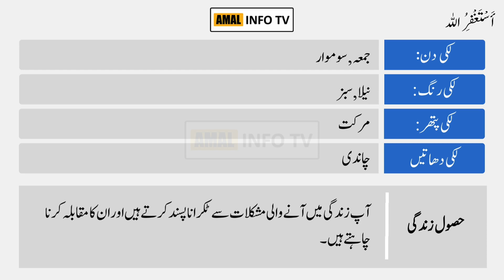Lara Name Meaning in Urdu | Lara Naam Ka Matlab Kya Hai | Amal Info TV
Lara (لارا) is a Muslim boy Name. The lara Name Meaning in Urdu is "عظیم، مقبول، شہرت والا". Lara name is Arabic originated, and the Lucky Number is seven (7) which is related/connected with Islamic Name lara. Also find other important details about lara name in this Video Like Color, Compatible Stone & Metals, Religion, Language, and Many More..!!

👉 Detail: In this video you will find all kind of details about lara name meaning in urdu, lara name meaning in urdu & lucky number, lara name status, lara name meaning whatsapp status or if you have any other query so you can ask in the comments section.